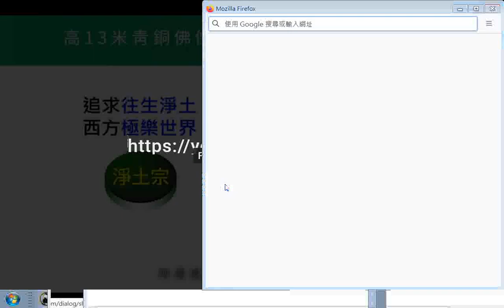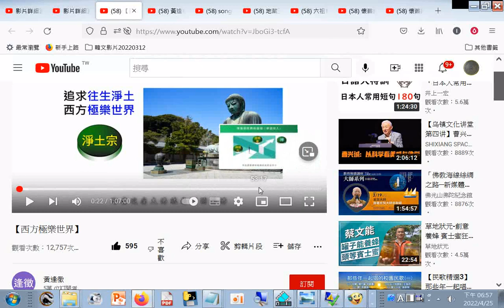#【西方極樂世界】 探索「極樂世界」的神奇與難以理解之處，只有真正了解「極樂世界」，才會知道信仰、宗教與明心見性的差別